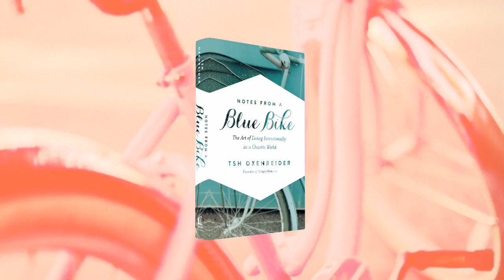Notes from a Blue Bike by Tsh Oxenreider (Book Trailer)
Life is chaotic. But we can choose to live it differently.

It doesn't always feel like it, but we do have the freedom to creatively change the everyday little things in our lives so that our path better aligns with our values and passions.

The popular blogger and founder of the internationally recognized Simple Mom online community tells the story of her family's ongoing quest to live more simply, fully, and intentionally.

Part memoir, part travelogue, part practical guide, Notes from a Blue Bike takes you from a hillside in Kosovo to a Turkish high-rise to the congested city of Austin to a small town in Oregon. It chronicles schooling quandaries and dinnertime dilemmas, as well as entrepreneurial adventures and family excursions via plane, train, automobile, and blue cruiser bike.

Entertaining and compelling—but never shrill or dogmatic—Notes from a Blue Bike invites you to climb on your own bike, pay attention to who you are and what your family needs, and make some important choices.

It's a risky ride, but it's worth it—living your life according to who you really are simply takes a little intention. It's never too late.